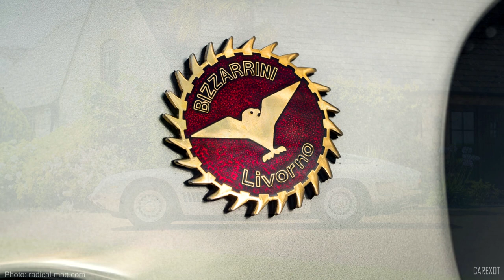Bizzarrini 5300 GT Strada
The most enduring and iconic Bizzarrini of all, the 5300 GT was designed by Giorgetto Giugiaro with refinements by Piero Drogo of Carrozzeria Sports Cars. Powered by the Chevrolet small block V8, the aluminium-bodied car was light, agile and hugely competitive. The road going Strada was the connoisseur’s choice, encapsulating the very best of Italian design and engineering.

 • 🎹 Piano & Classic...